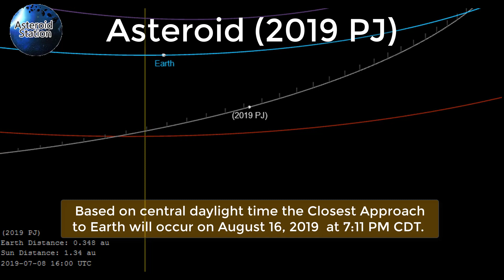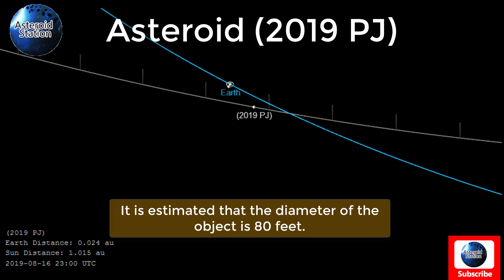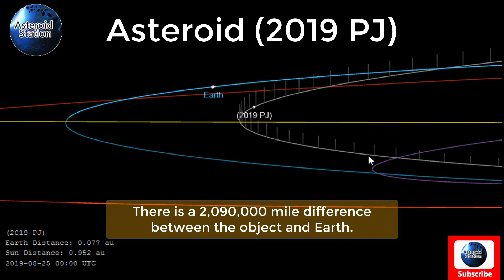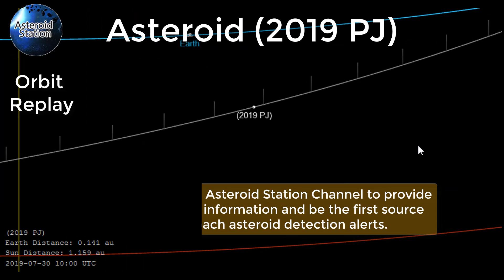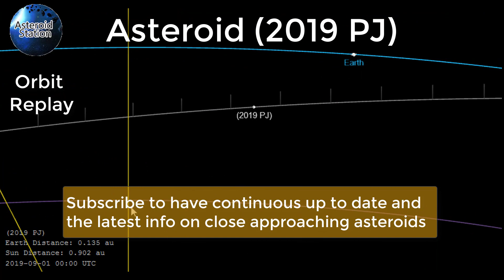NASA Confirmed Asteroid (2019 PJ) Is Set To Graze Earth This Week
NASA Confirmed Asteroid (2019 PJ) Is Set To Graze Earth This Week On August 16, 2019

Threat Levels
Low: A hit is unlikely
Moderate: A hit is possible but not likely
Substantial: A hit is a strong possibility
Severe: A hit is highly likely
Critical: A hit is expected imminently

Welcome to the Asteroid Station. We are pleased that you can join us in being part of the amazing phenomenon. Together with NASA and other agencies we can collect from valuable information to share with the public about Asteroids and (NEOs) near Earth objects. NASA's database of Asteroids is growing, which allows us to track any Asteroid that comes close to Earth. The tracking technology is improving, but the tracking technology there are times